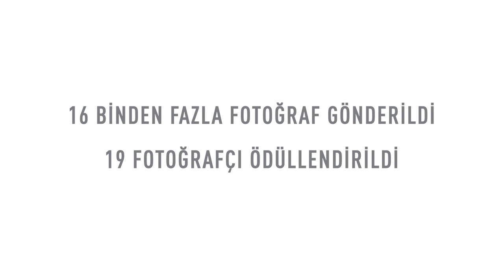Istanbul Photo Awards 2022 kazananları açıklandı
Anadolu Ajansının bu yıl sekizincisini düzenlediği "Istanbul Photo Awards 2022", Yılın Fotoğrafı ödülünü Bloomberg fotoğrafçısı Konstantinos Tsakalidis kazandı.